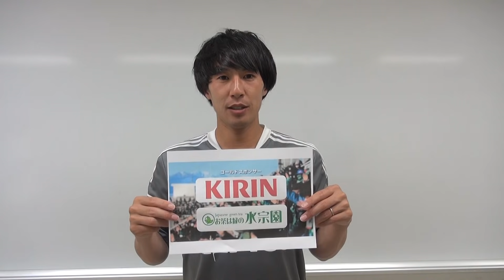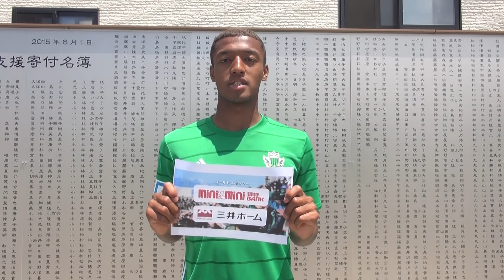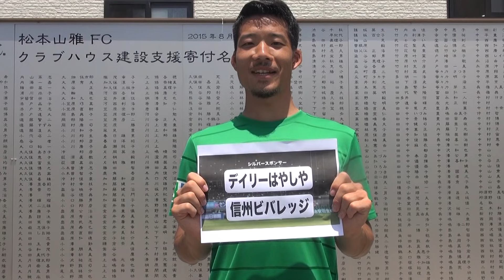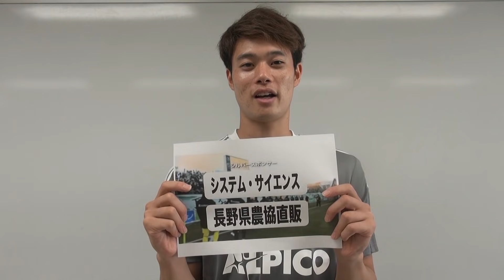2021松本山雅FCオフィシャルスポンサー紹介 監督＆選手による紹介編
2021シーズンをサポートいただく、オフィシャルスポンサーの皆様をトップチーム監督＆選手がご紹介いたします！

0:06 トップスポンサー
0:20 プラチナスポンサー
1:11 オフィシャルパートナー
3:30 シルバースポンサー
6:30 サプライヤー